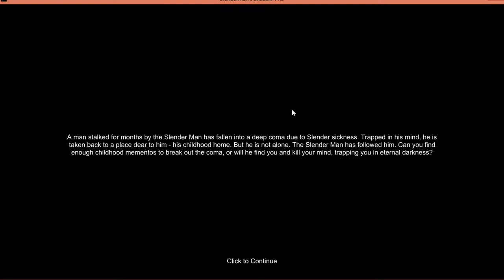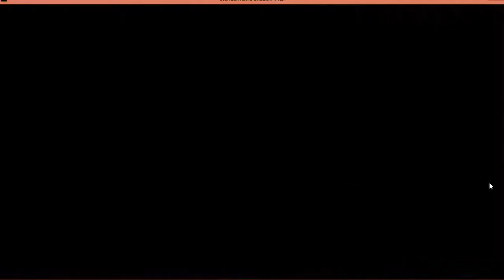DatRedPanda Plays...Slender-Mansion!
i hop into the mansion where slenderman has followed me!
I Will be playing some more games so look forward to it!